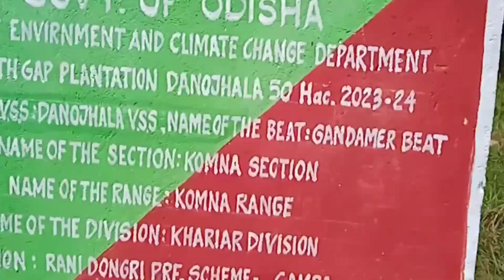KANTAPALI❤️ BLOCK AND 🧑‍🤝‍🧑 JANGLE🌱🌿🌾☘️🌳. FUL INJOY 🥂🍻🍺🥃🍷🍾